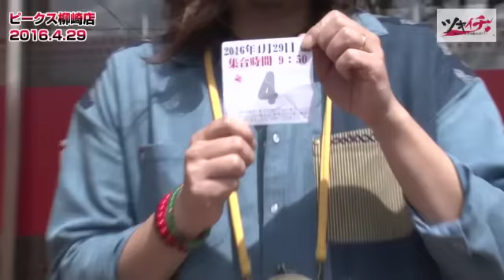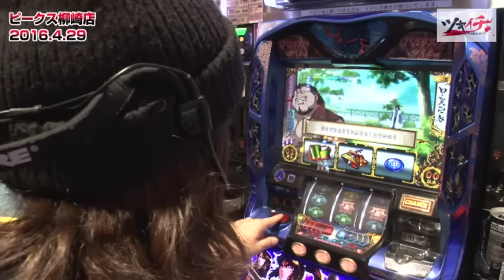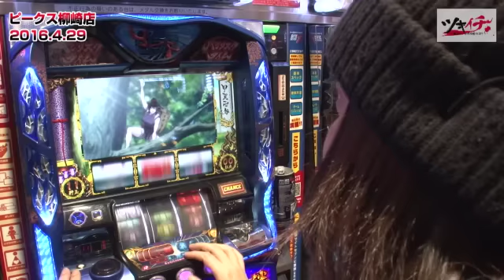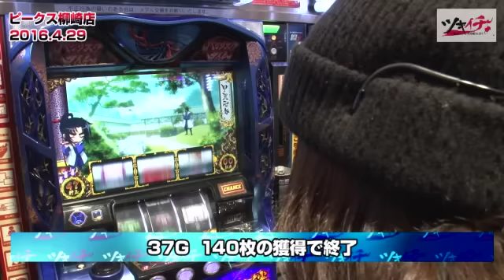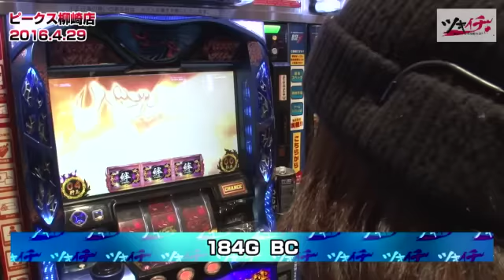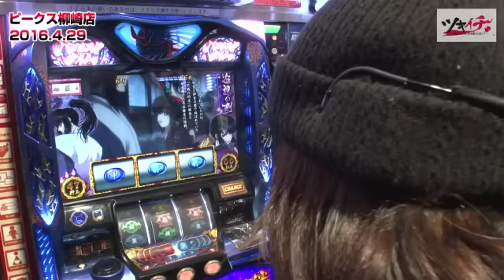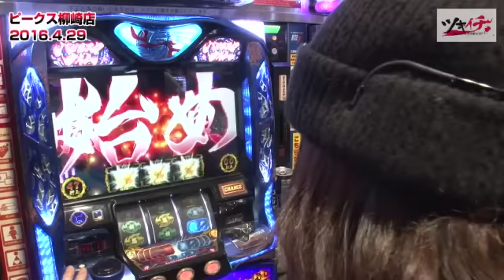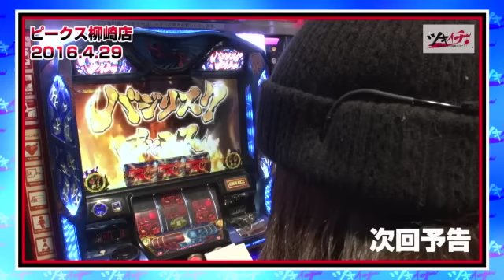《飄》【バジリスク～甲賀忍法帖～絆】ツキイチ～優良ホールを攻略セヨ!!～ 第76話(1/5)[ジャンバリ.TV][パチスロ][スロット]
今回のツキイチは初登場の飄が登場！もちろんやる気はあるんですが、始まる前からスタッフに文句があるようです…

■実戦台：バジリスク～甲賀忍法帖～絆